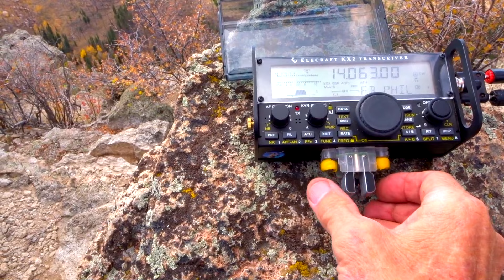SOTA Signals from Signal Butte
Steve/K7PX and I (Steve/wGOAT) activate Signal Butte for Summits on the Air. Propagation was fair for this time in the down turn of the solar cycle 24.